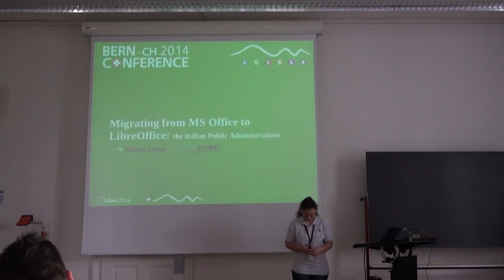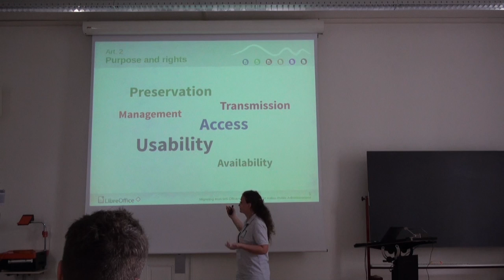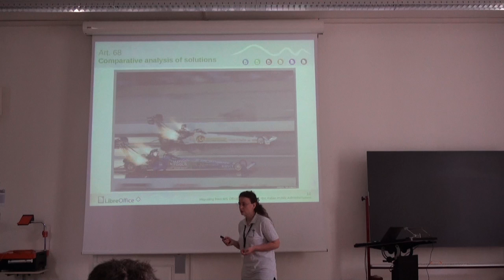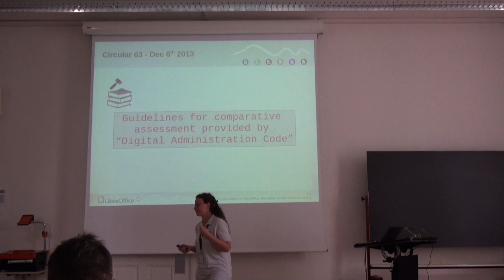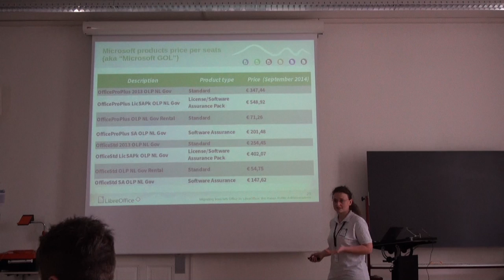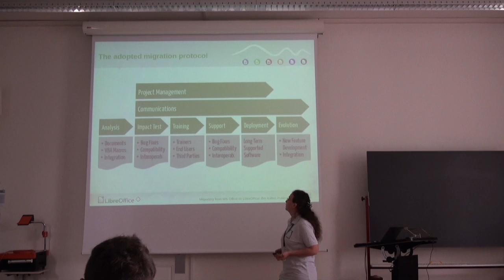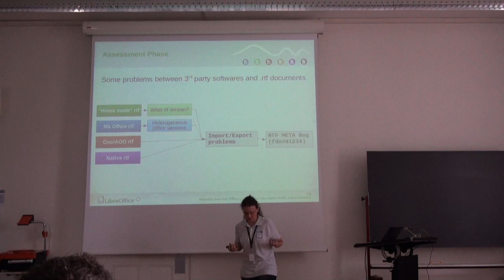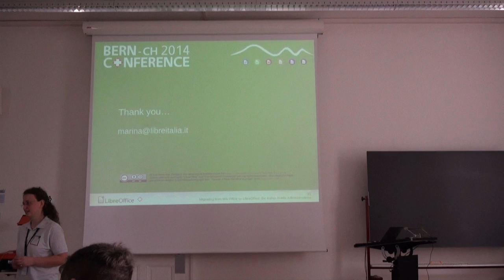Migrating from MS Office To LibreOffice (Marina Latini)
Nowadays talk about Open Source in Public Administrations (PA) is no longer a taboo and Italy begins to have important laws about this: from 2005, with CAD (Digital Administration Code), the Italian Public Administrations are approaching to Free & Open Source Software. The last version of CAD require PA to compare proprietary software with open source, evaluating economical and technical differences. A PA must prefer the open solution to the closed one. Only in some (and quite evident) conditions can chose the proprietary solution.
The migration process needs to be clear, detailed and structured, like an algorithm. The customer need to be followed in every step of the migration process. Some key points observed during our experiences are the fundamental role of communication, the crucial role of training and the awareness that there aren't bad users but only worried users that don't want to subvert their jobs.